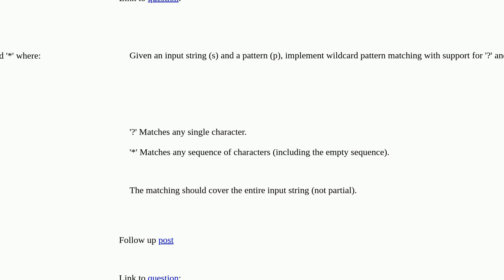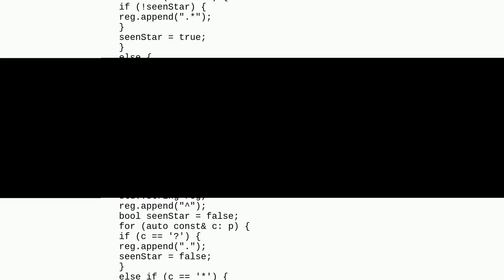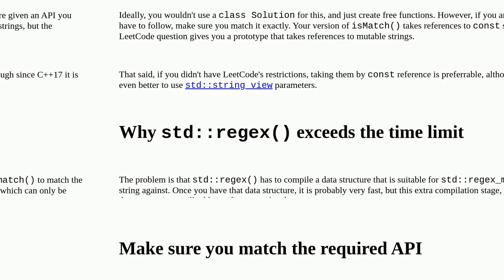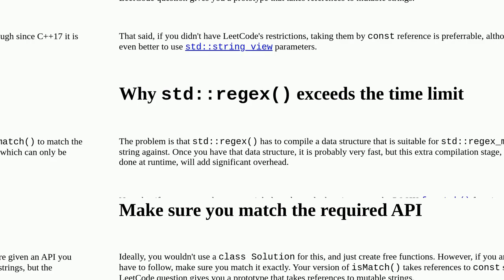Wildcard Matching: LeetCode 44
A special thanks goes out to the community

  pattern-matching time-limit-exceeded c++